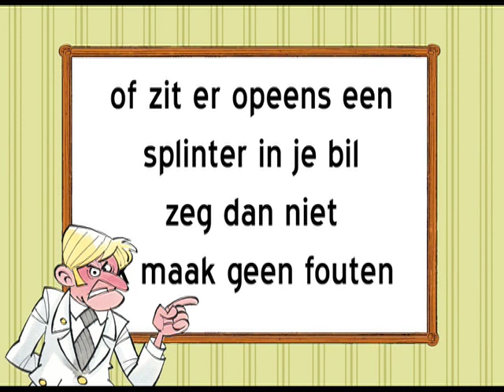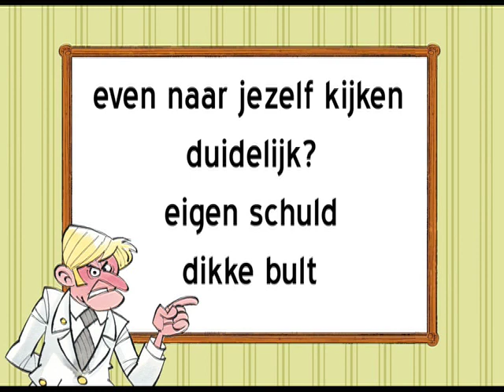Eigen Schuld Dikke Bult (Fred redt het weer)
uit de kinderboekenserie

"De Muzikale Avonturen Van Fred Van Honderloo"

een spannend voorleesboek met CD voor kinderen vanaf 5 jaar en hun ouders. Op de bijgevoegde CD voorgelezen en gezongen door Joris Lutz.

geschreven door: Joris Lutz, Bram Klein en Bart Wijtman
illustraties en vormgeving: Rob Derks